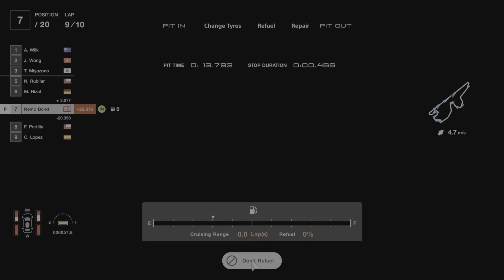Film - Gr1 Prototype race 2 - 2023_5_14_21_13_54*